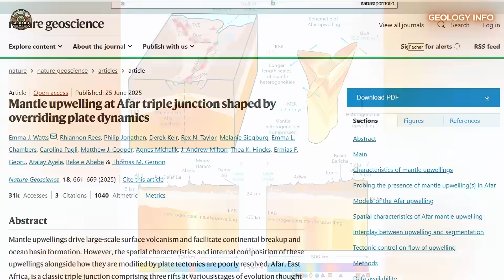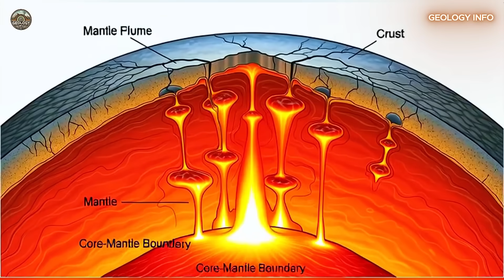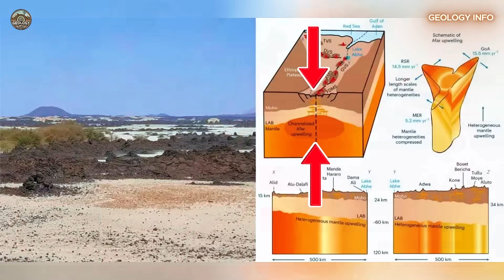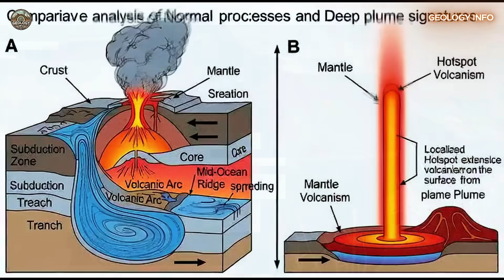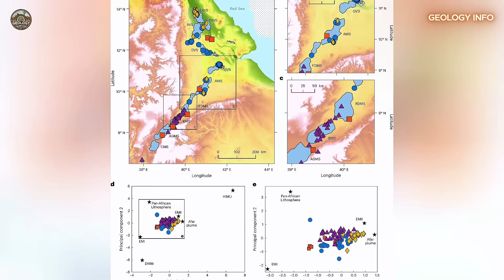Giant Superplume: Africa Splitting in Half! Scientific Evidence 2025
Discover the shocking truth: a giant superplume is splitting Africa in half! New scientific evidence reveals the continent's future.

This video reveals a groundbreaking scientific discovery: a giant superplume of molten rock from deep within the Earth is literally splitting Africa apart. New scientific evidence, published in Nature Geoscience, confirms this force as the primary cause of the East African Rift.

Understand how this phenomenon connects to future ocean formation, continental separation, and the dynamics of Earth's mantle. Gain deep insights into plate tectonics and the forces shaping our planet, impacting millions in the rift region.

We delve into helium-3 analysis in volcanic gases, seismic data, and magma intrusions. Earthquakes in Ethiopia and measurable continental drift prove that this process is accelerating, offering a clear vision of what's to come.